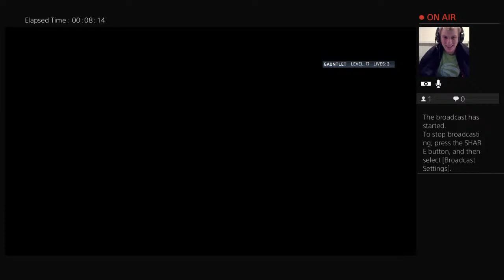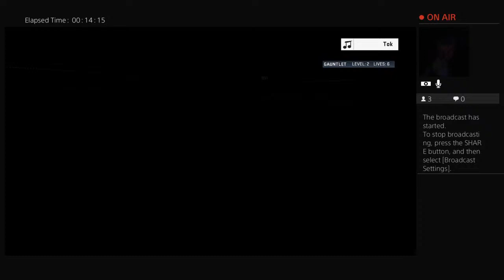Alex's Awesome Stream